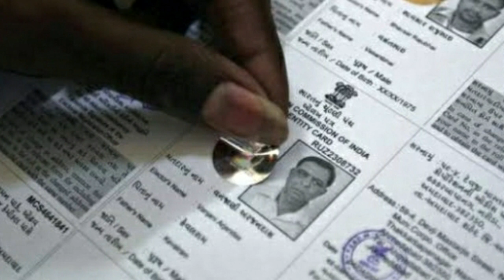35 കഴിഞ്ഞവർ മറക്കരുത് കേന്ദ്ര നിർദ്ദേശം | ഈ രേഖ ഇല്ലാതെ ഇത്തവണ വോട്ട് ചെയ്യാനാവില്ല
35 കഴിഞ്ഞവർ മറക്കരുത് കേന്ദ്ര നിർദ്ദേശം | ഈ രേഖ ഇല്ലാതെ ഇത്തവണ വോട്ട് ചെയ്യാനാവില്ല

Thanks
JanakshememMedia